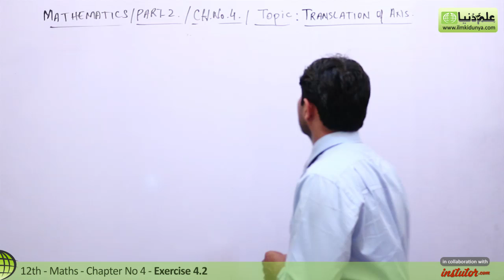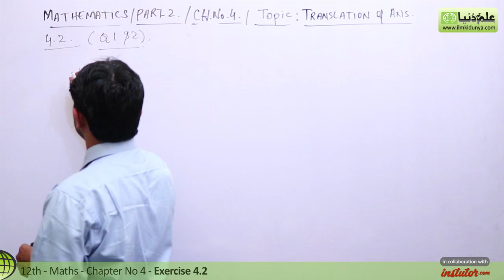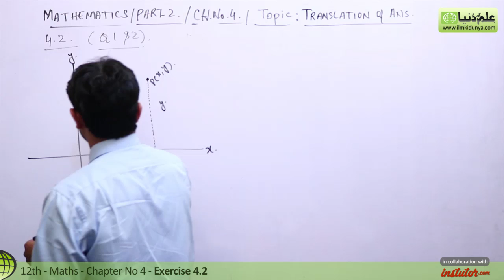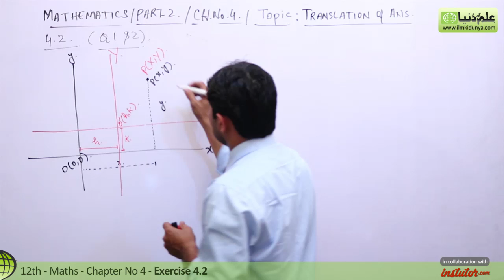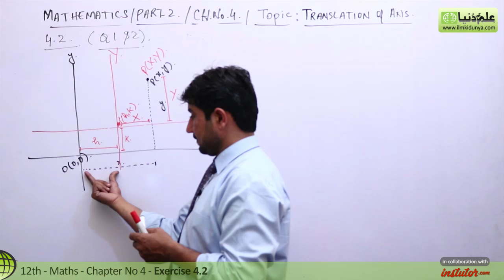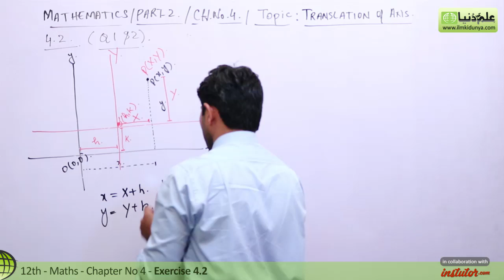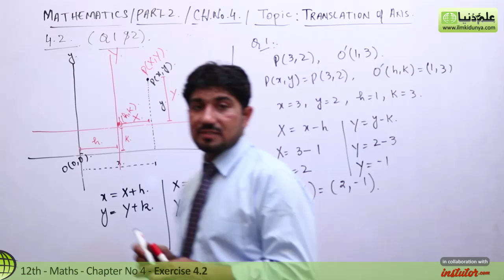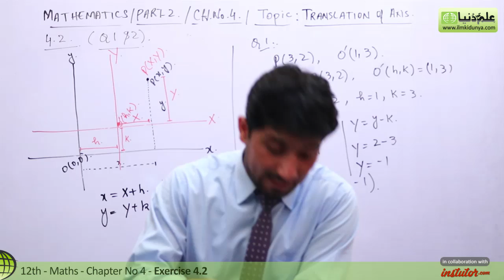FSc Math Part 2 Chapter 4 - 12th Class Math Chapter 4 Exercise 4.2 Q 1,2 - 2nd Year Math Chapter 4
In this online lecture, Muhammad Naveed Jaffar explains FSC part 2 Mathematics Chapter 4 Introduction to Analytic Geometry. The topic being discussed is Topic Exercise 4.2 Question no 1 & 2.